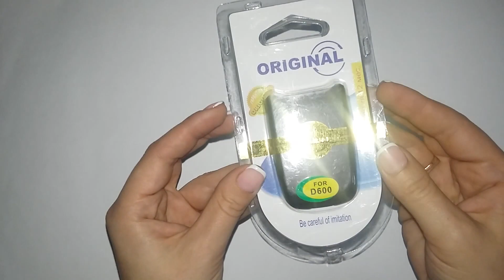Аккумулятор для Samsung D600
держит заряд долго.
Способ доставки:
Способ оплаты:
Какие гарантии:
Условия гарантии:
Аккумулятор для Samsung D600 Наш Original
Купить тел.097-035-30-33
Отснято оригинальное видео аккумулятора.
Предлагаем Вам широкий выбор аккумуляторов для мобильных телефонов и смартфонов. У нас в наличии имеется только качественная продукция аккумуляторов.
Без особых усилий вы сможете выбрать и купить аккумулятор для мобильного телефона или смартфона не выходя из дома. Наш магазин предлагает умеренные цены в соответствии с качеством. В ассортименте вы сможете найти: Craftsman- Vip power Li-ion , Original, Kvanta ultra, качество "A- B", Наш Original, качество High Сopy, качество Prowin для телефонов LG, Nokia, Samsung, Motorola, Sony-Ericsson, Lenovo, iPhone.
Отправка по всей территории Украине ежедневно в день заказа.